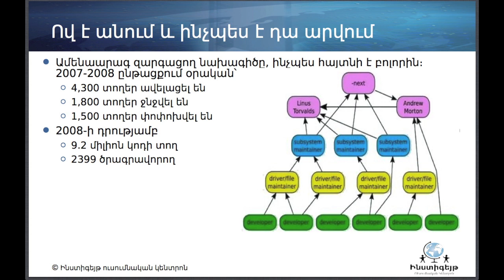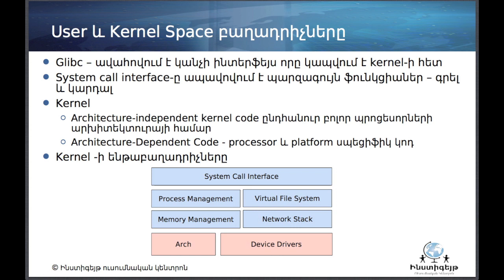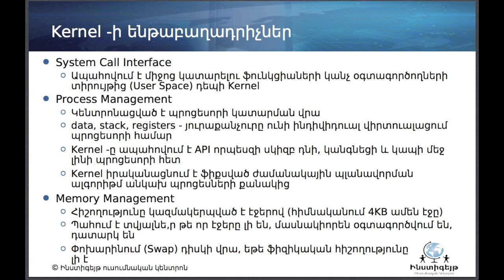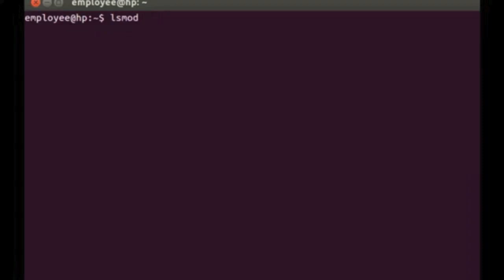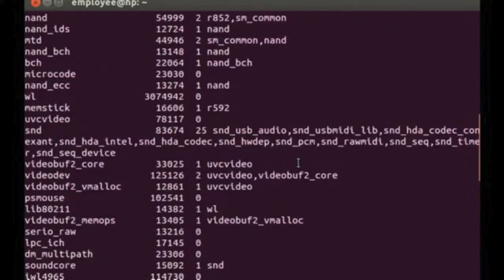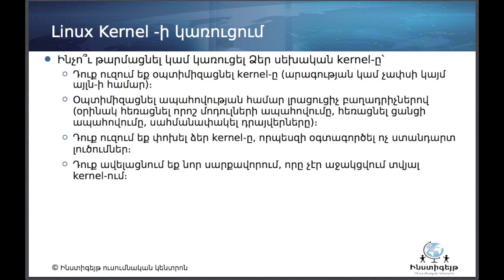Linux: Lesson 5: Linux Kernel